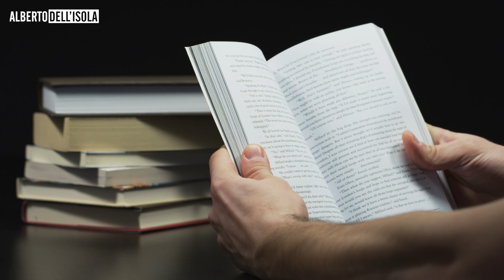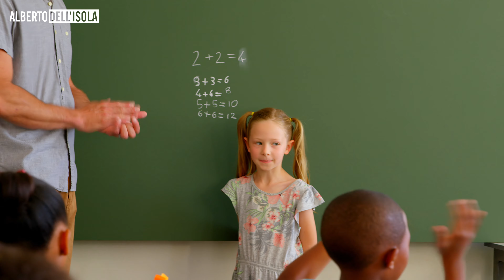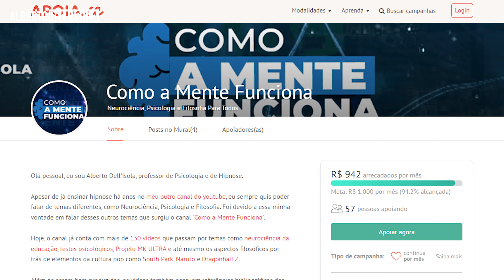A IMAGINAÇÃO É MELHOR QUE O CONHECIMENTO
Existe uma frase atribuída ao físico Albert Einstein, que é a seguinte: “A imaginação é mais importante do que o conhecimento”.

Bom, independentemente do contexto em que ele disse essa frase, as pessoas a usam atualmente para argumentar que guardar fatos na mente, tirar boas notas e lembrar de aprendizados específicos não são coisas realmente importantes no dia a dia.

 A lógica por trás dessa argumentação é que o conhecimento, por si só, faz muito pouco, e que deveríamos incentivar a imaginação dos estudantes ao invés de estimulá-los a guardar fatos e conhecimentos sobre o mundo.

Algo parecido é usado para apoiar a priorização do “pensamento crítico” em vez do ensino tradicional. Mas será que isso faz algum sentido quando falamos de uma perspectiva cognitiva? Nós seríamos melhores alunos e melhores profissionais se estimulássemos nossa imaginação e pensamento crítico, ao invés de focarmos nos aprendizados tradicionais? É o que vamos discutir no episódio de hoje.

Quando alguém demonstra algum pensamento crítico ou uma capacidade imaginativa alta, nós tendemos a considerá-la inteligente; ao contrário daquelas que só saem jogando informações que guardaram, pois essas pessoas parecem exibidas e entediantes. Então, é previsível que profissionais da educação, alunos e pais de alunos façam esforço para levantar a bandeira de uma educação que ensine a pensar, e não a memorizar. Outro argumento é que todo o conhecimento que existe já está disponível na internet, então seria melhor ensinar os estudantes a avaliarem as informações que eles encontram. Mas apesar de essa noção se difundir muito, ela apresenta muitas falhas, e vamos entender o porquê.